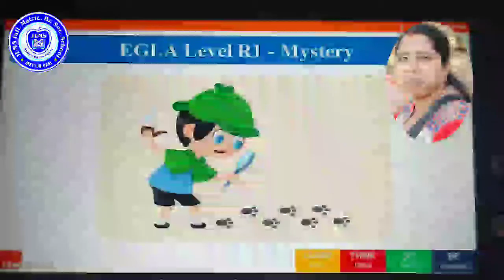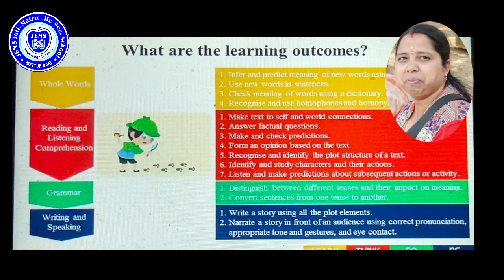G8English Unit 1 Conclusion